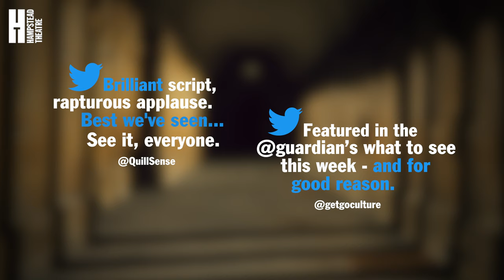Jude Trailer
Now Playing on the Main Stage until 1 June

'Isabella Nefar is a vibrant, impulsive presence, briming with energy and intelligence' Financial Times
'Isabella Nefar has the right mix of intellectual verocity and physical assertiveness' The Guardian
'Isabella Nefar brings the right unwary energy to the title role' The Observer
'Hall's production is a model of visual clarity' The Guardian
'Visually appealing' The Stage
'Admirably ambitious' Financial Times

About to be fired from her cleaning job for stealing a volume of Euripides, Jude turns her employer’s outrage to shock by translating the ancient Greek on the spot. The employer, a Classics teacher, knows great talent when she sees it and the encounter kick-starts Jude's lifelong ambition to study at Oxford University.  Entirely self-taught and possessing an astonishing gift for languages, Jude will stop at nothing to achieve her dream – but she remains oblivious to the hidden barriers that her background has placed in her path...

Howard Brenton’s latest play, loosely inspired by Thomas Hardy’s novel Jude the Obscure, is a modern day tale of unexpected genius and of our struggle to accommodate extraordinary talent.

Brenton makes a highly anticipated return to Hampstead following Lawrence After Arabia in 2016. His many other critically acclaimed hits at Hampstead include Drawing the Line, 55 Days, and The Arrest of Ai Weiwei.

Jude will be directed by Edward Hall. This will be his final production as Artistic Director of Hampstead Theatre. His most recent Hampstead directing credits include Cost of Living, I and You, and Filthy Business.

Isabella Nefar stars as Jude alongside Paul Brennen, Merch Hüsey, Caroline Loncq, Luke MacGregor, Shanaya Rafaat, Anna Savva and Emily Taaffe.